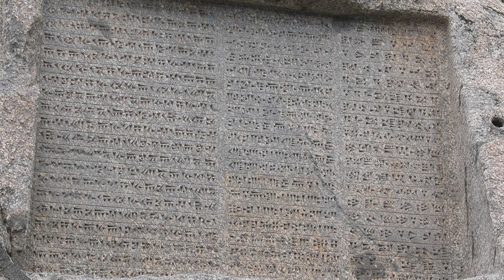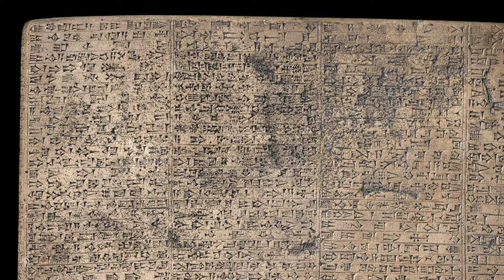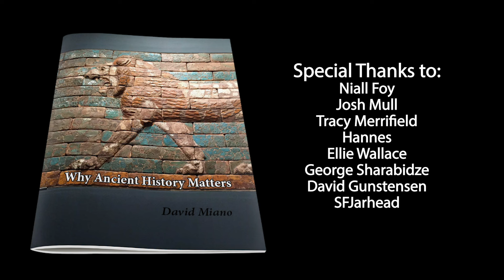How was CUNEIFORM deciphered? And by whom?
In this Q&A video, Dr. Miano answers a voicemail asking about Mesopotamian cuneiform and how scholars were able to decipher it. Was there are Rosetta Stone that enabled them to crack it?

After viewing, come back to the notes here for further information.

► REFERENCES
More on the history of cuneiform decipherment: